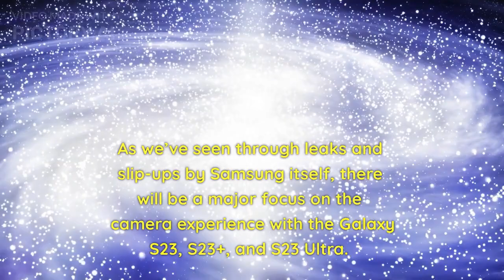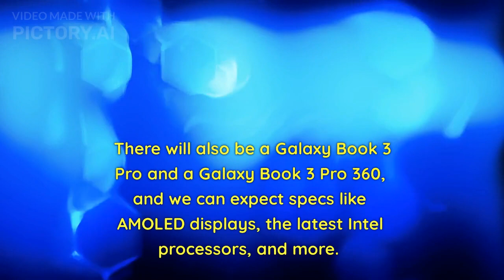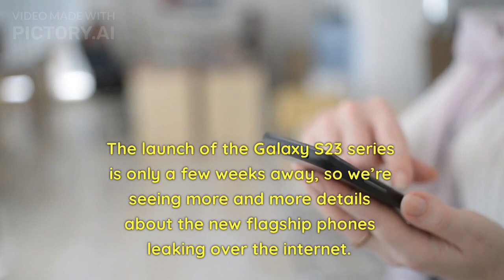Samsung Event Official Announcement Date!!